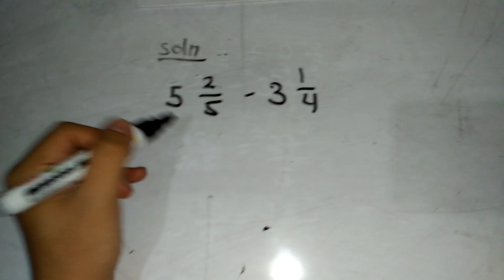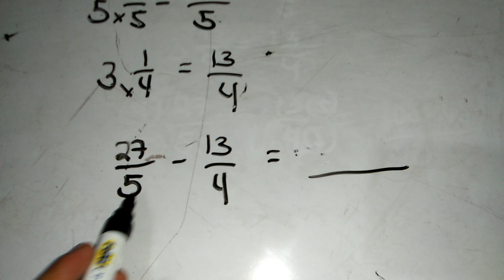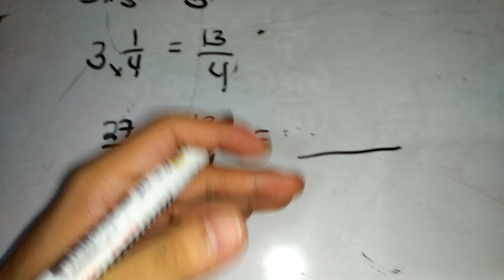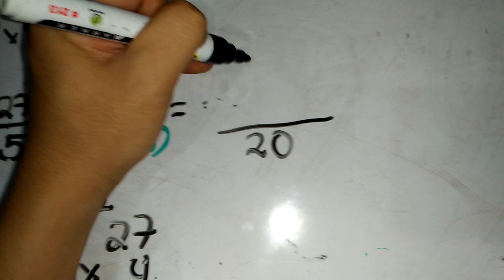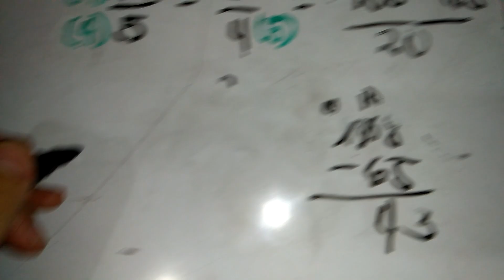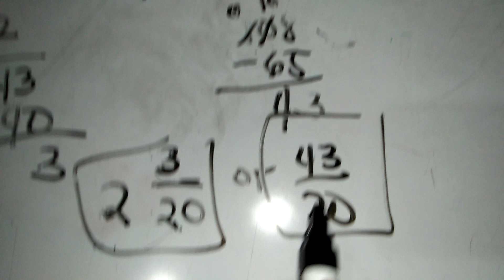SUBTRACTION OF MIXED NUMBERS-CIVIL SERVICE EXAM REVIEWER